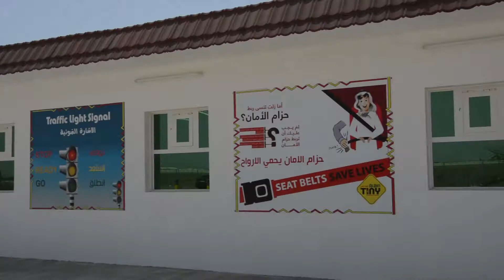Al Ain Sportplex